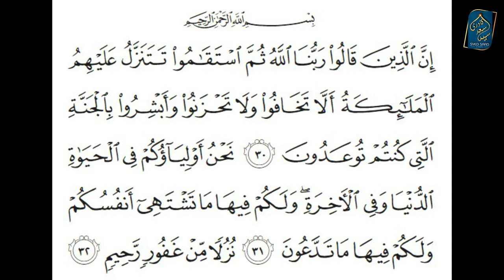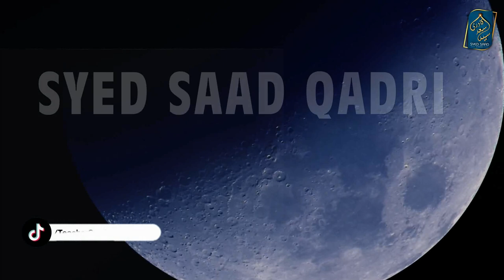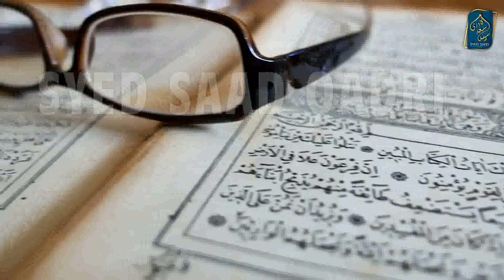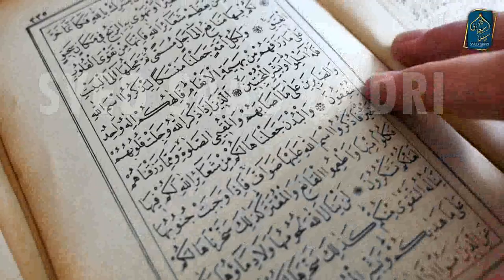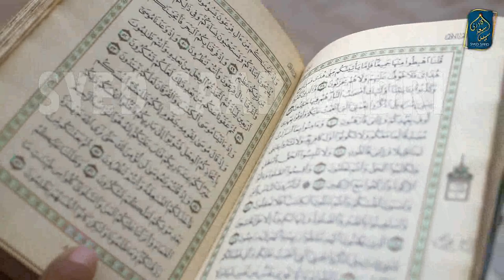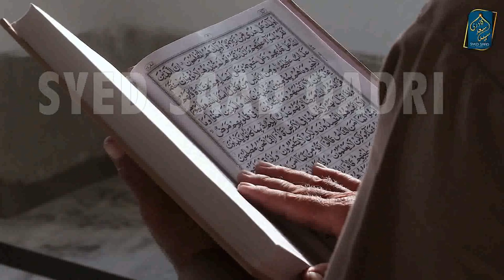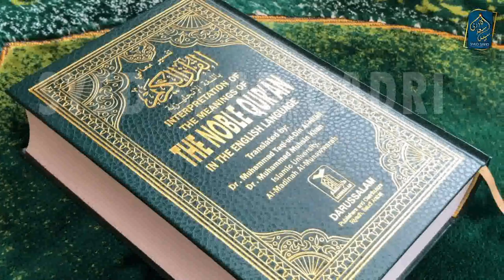Meaning of Mustaqeem | What is Sirat e Mustaqeem? Surah Fussilat Ayah 30 Tafseer Mustaqeem ka Matlab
Meaning of Mustaqeem | What is Serat e Mustaqeem? Surah Fussilat Ayah 30 Tafseer Mustaqeem ka Matlab